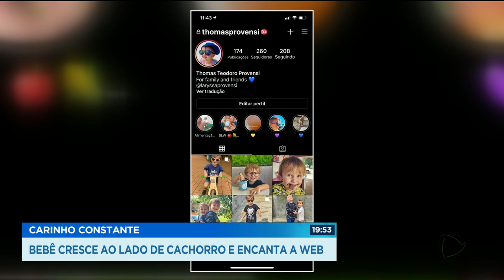CARINHO CONSTANTE: BEBÊ CRESCE AO LADO DE CACHORRO E ENCANTA A WEB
OS VÍDEOS DE UM CACHORRINHO E UM BEBÊ CRESCENDO JUNTOS TEM EMOCIONADO INTERNAUTAS DE TODO O PAÍS. SÃO VÁRIAS GRAVAÇÕES COM MOMENTOS DOS DOIS AMIGOS JUNTOS, DESDE QUANDO SE CONHECERAM HÁ CERCA DE SEIS MESES, EM ANÁPOLIS.